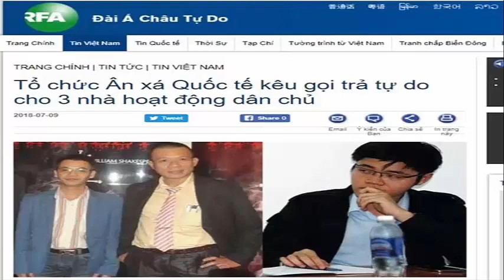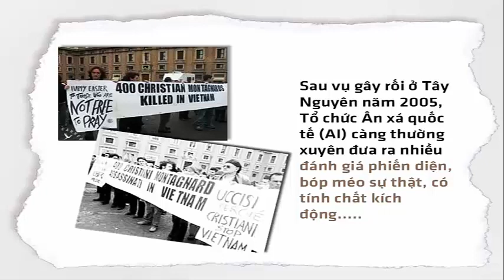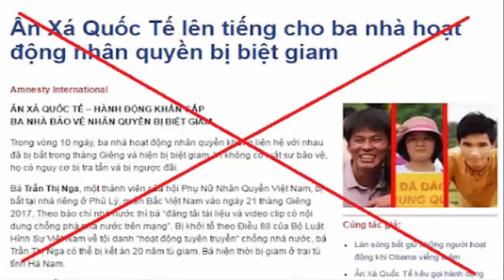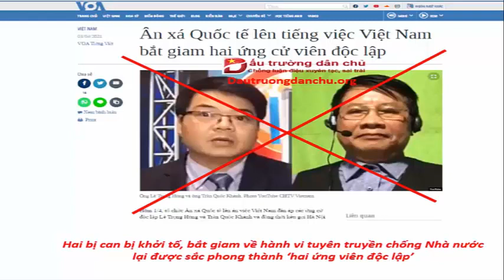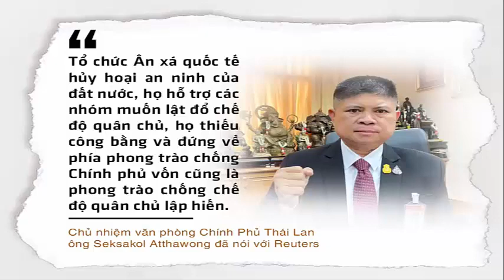Tổ chức ân xá Quốc tế và những trò lố